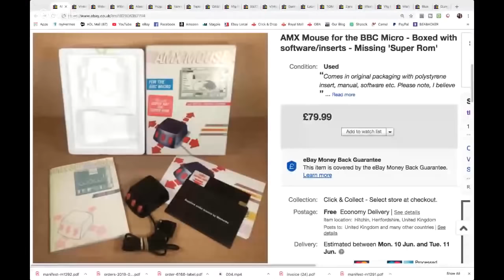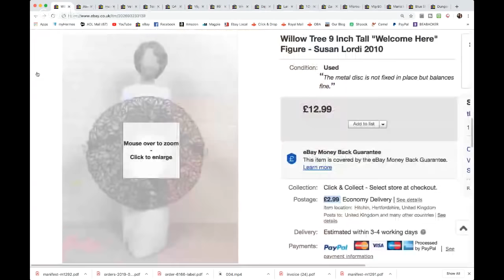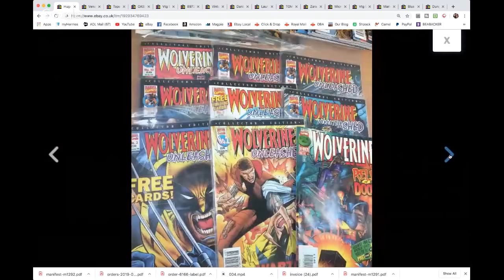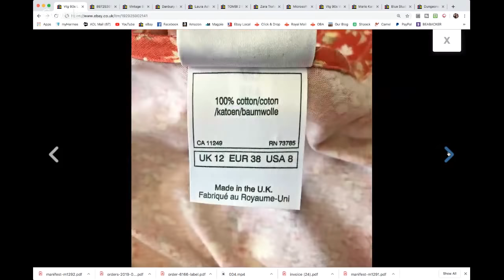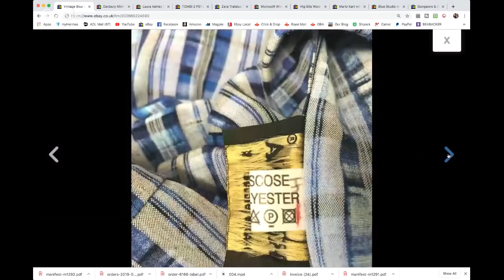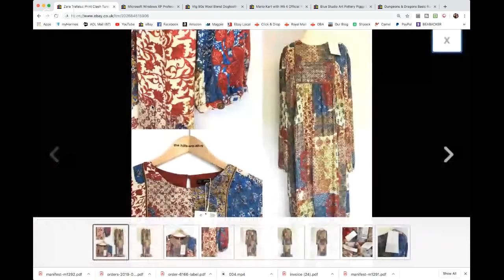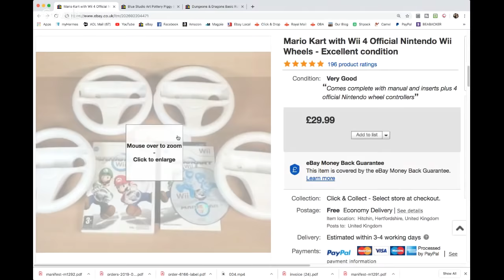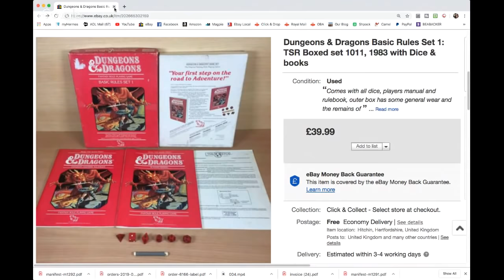UK ebay resellers - What sold on ebay - Sales update...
Links to products we use in our business: (Affilliate Links)

Black Clingfilm Packing Wrap
Sticker/Labels Remover Liquid (this stuff is awesome!)